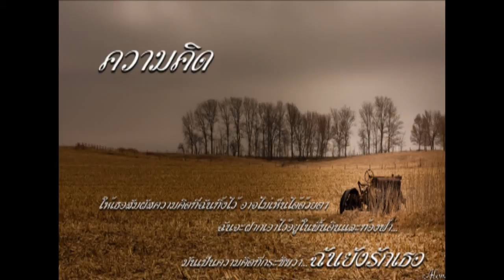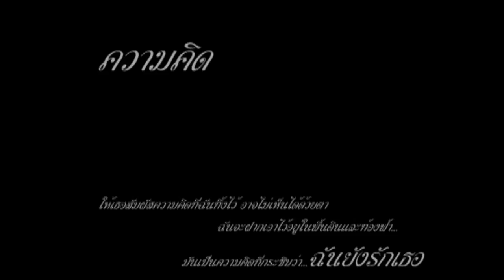Thinking-Stamp (Cover)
Thinking of Someone
Sound Recorder : Galaxy Y